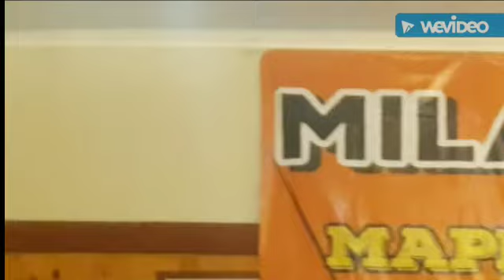UNISBA 77/78 MAPENTA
Angkatan Perintis Pencipta Alam Unisba - Mapenta